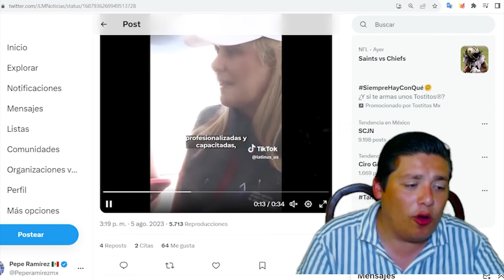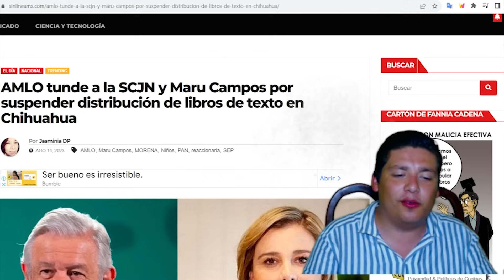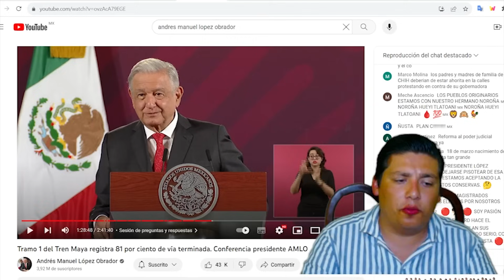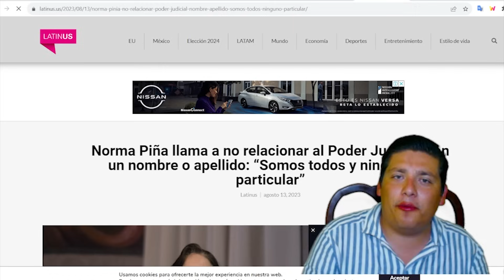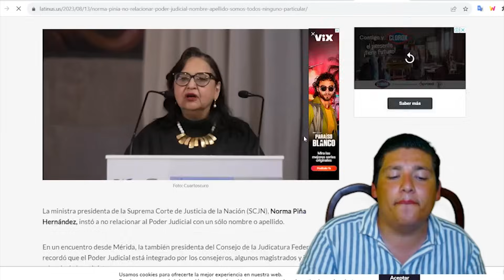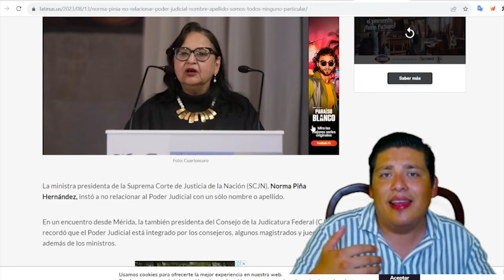TRUENAN EN CHIHUAHUA‼️MARU CAMPOS SE METIÓ EN UN P3D0TE ¡PIÑA HASTA EL CUELLO!